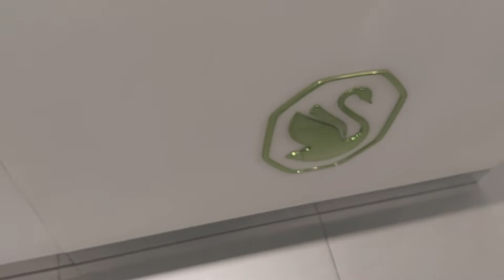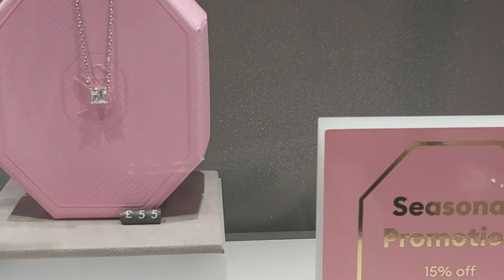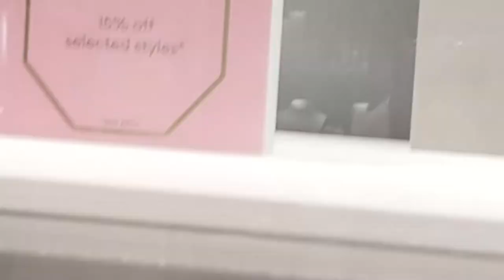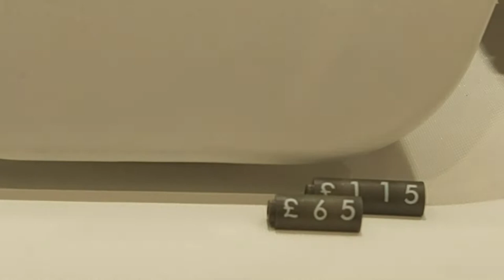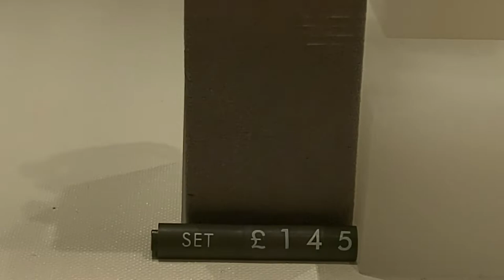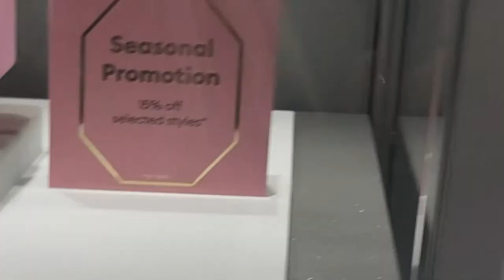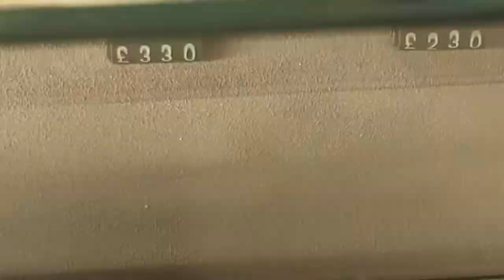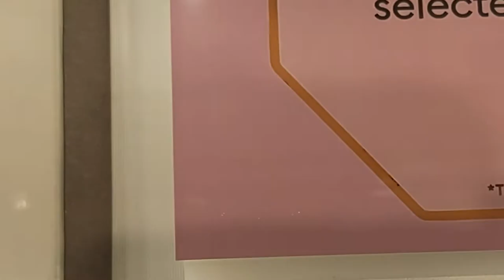swarovski SWAROVSKI UK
SWAROVSKI